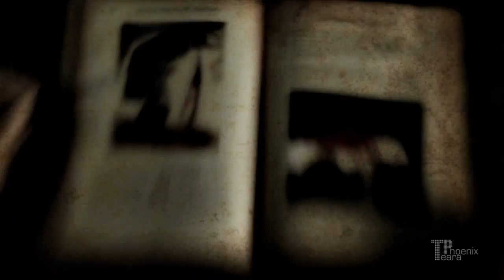Hound Hunting [SPN]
READ FIRST!
Well... Hellhound theme...Not really pleasant...
But it some kind of a mirror of my mood now. *yeah...it's sucks*
BUT!...Summer holidays come soon. I think I'll feel better...

Elis

Media: Supernatural;
Characters: Dean.
No spoilers;
Vidder: Elis (tearaphoenix) ;